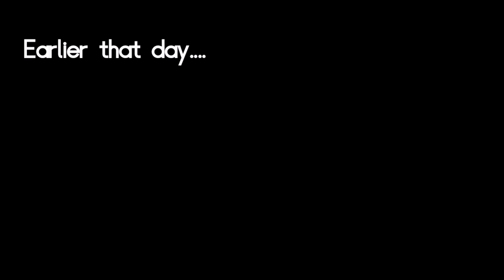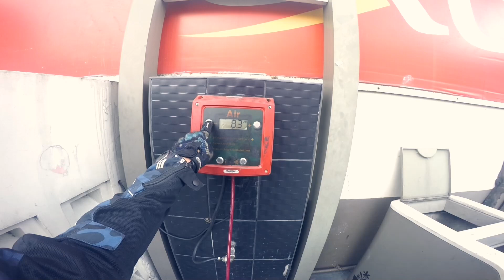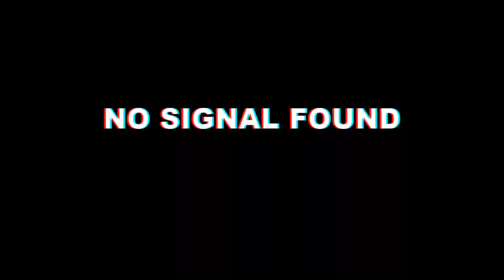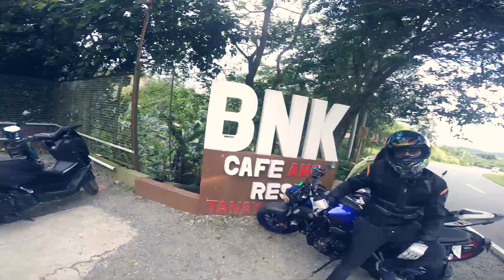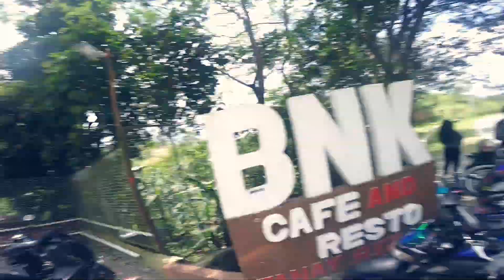BAGONG MODUS x MUSIC VIDEO x RHYME N HARMONIES x ZERO ONE SQUAD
So ano? Eto na...

More of this soon!

Love or Hate my Videos?

Wanna order some goodies?
Motorcycle accessories?
Riding gears?
Motorcycle Tires?

Alsoooooooo...

SUPPORT LOCALS!

Music beats by Retnik Beats